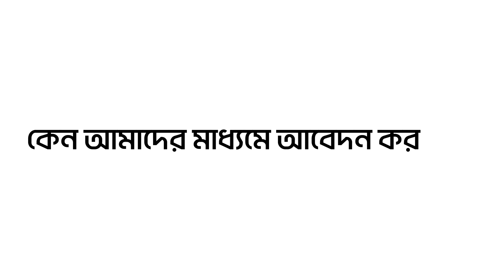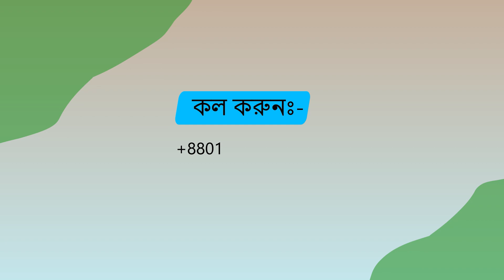Visa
motion graphic